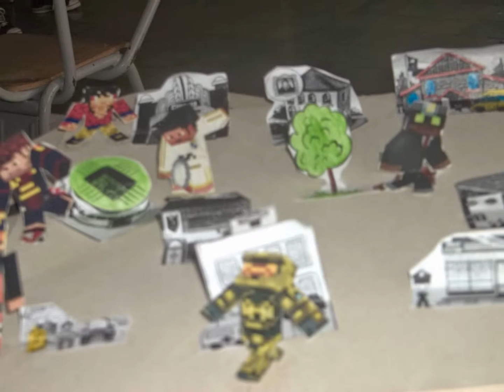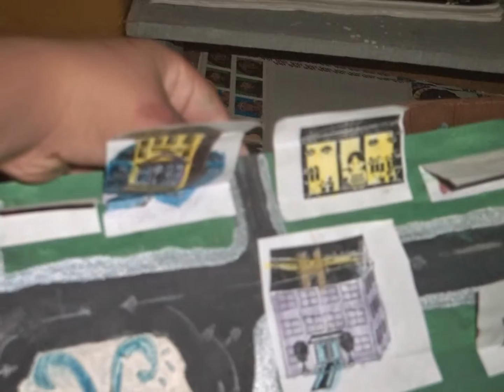The city two